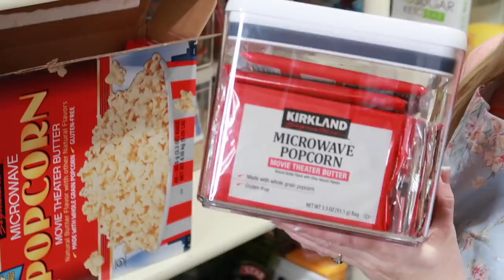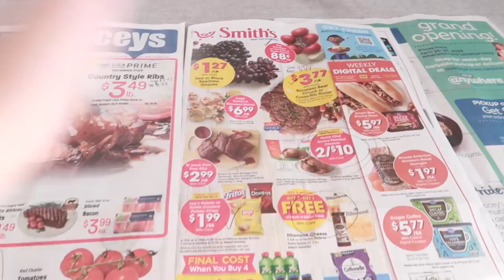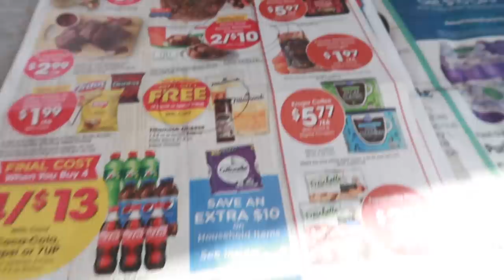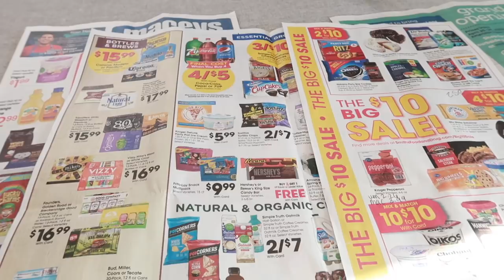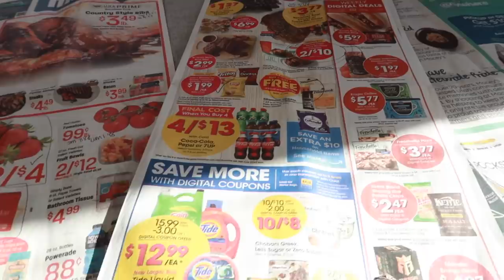Pantry Refresh & Grocery Deals, & Get It All Done Motivation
Today I'm giving the pantry a refresh, and sharing how to save on groceries with the grocery ads.

Nikki's Etsy Shop
Reduce 40 oz Tumbler